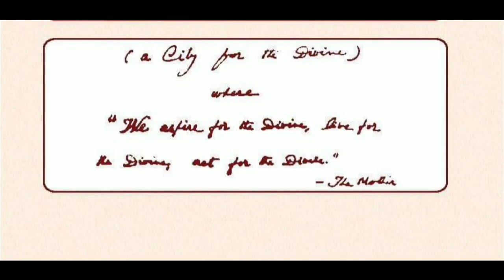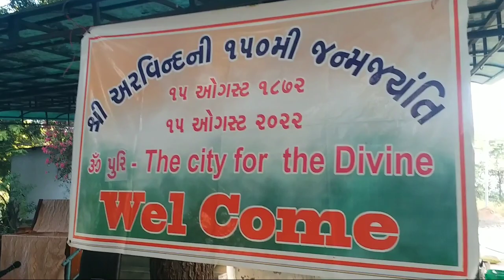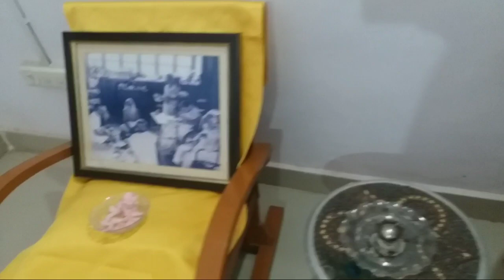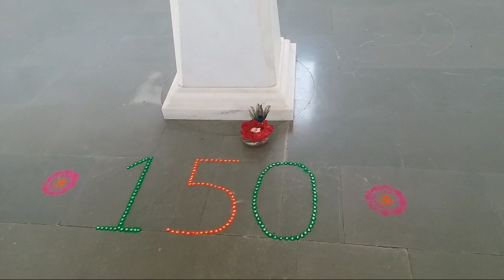A visit to ॐ पुरि (Ompuri) - a City for the Divine, Matar, Gujarat | The Mother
A visit to ॐ पुरि - a City for the Divine, Matar, Gujarat | The Mother